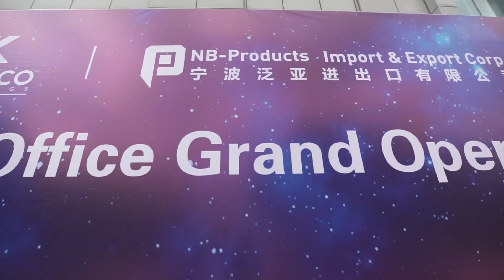KushCo Holdings Adds to International Expansion With Opening of China Office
KushCo Holdings, Inc. announces a second international expansion with an office in the Jiangbei District of Ningbo, China, establishing a physical presence that will further develop stronger manufacturing relationships, maintain consistent high-quality standards for customer needs globally and establish KushCo as a leading innovator of proprietary child-resistant packaging options for the legalized cannabis industry.